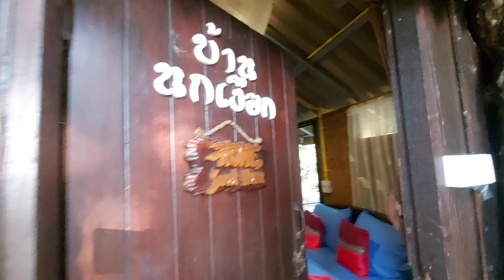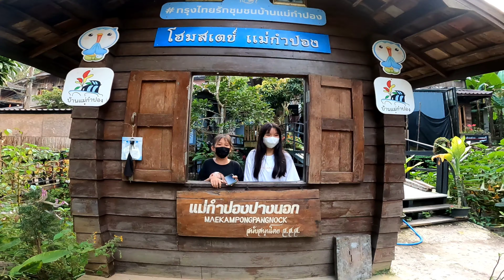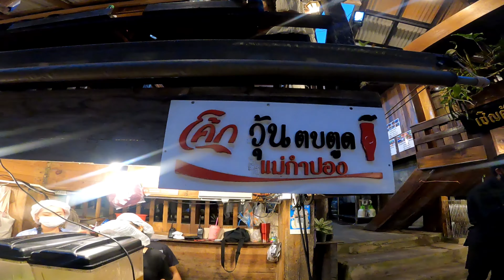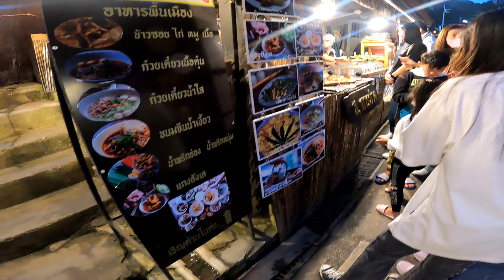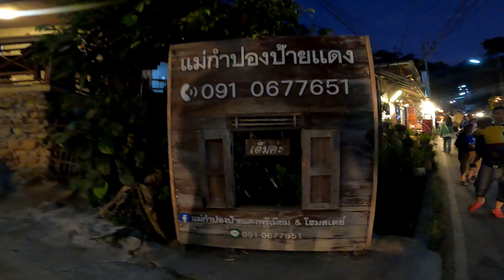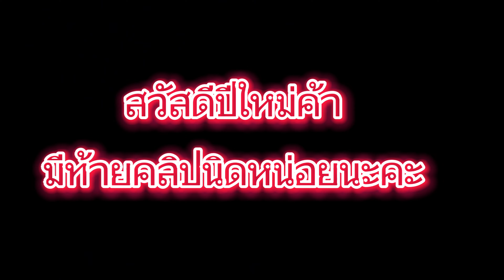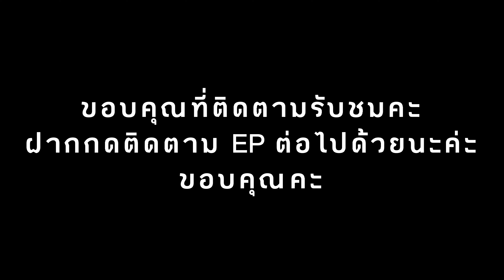แม่กำปอง|บ้านต้นไม้แม่กำปอง|เชียงใหม่